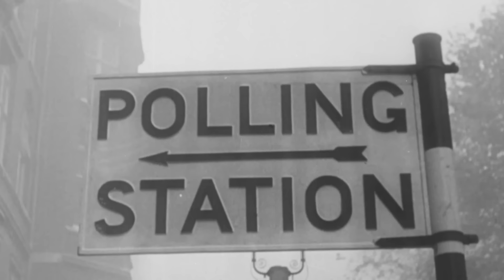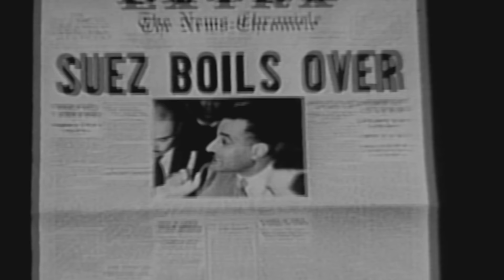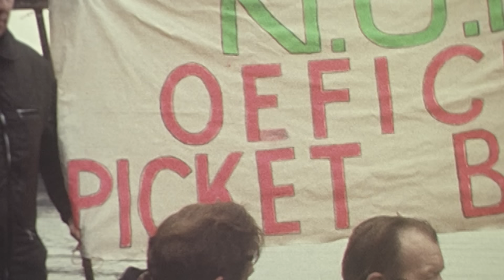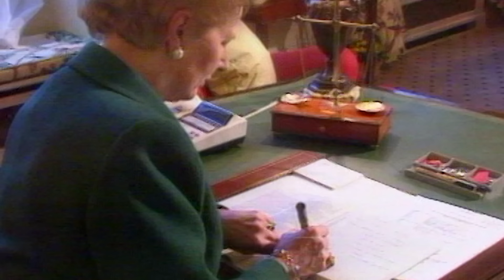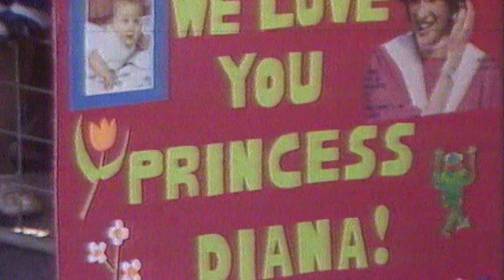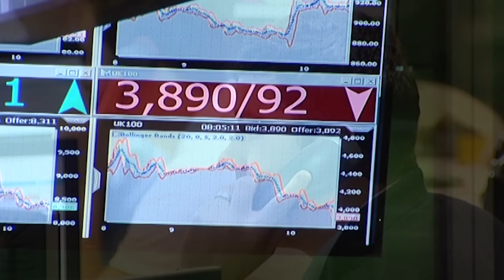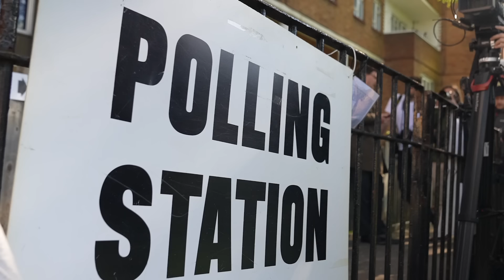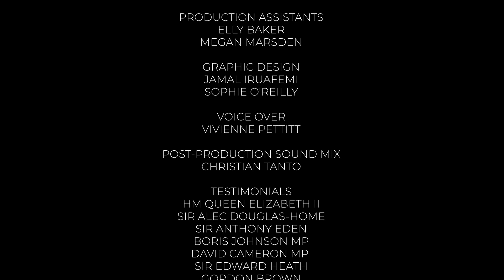From Churchill to Truss: The Queen's Prime Ministers (2024)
From war to strikes, Brexit to Westminster scandals, Queen Elizabeth II witnessed vast changes over the course of her 70 year reign. As the longest reigning Monarch in British history, Her Majesty the Queen worked with a record fifteen Prime Ministers, forming a unique relationship with each and every one. Prime Ministers came and went, but the late Queen remained a figure of calm and constancy during periods of political turmoil and division.